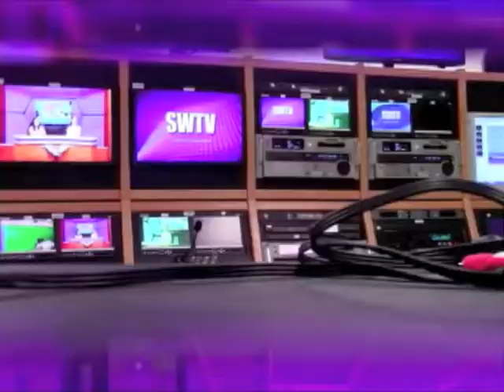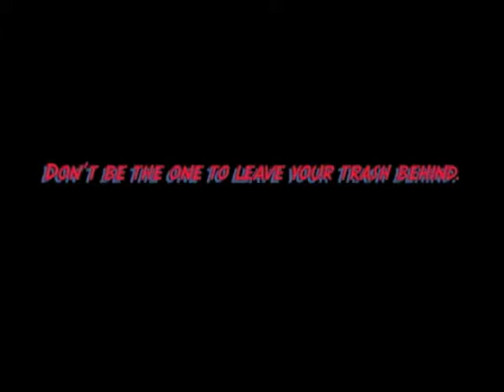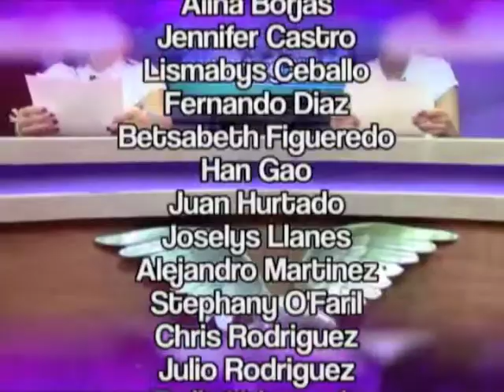P2 SWTV MAY 26